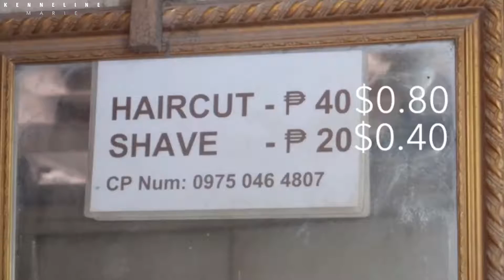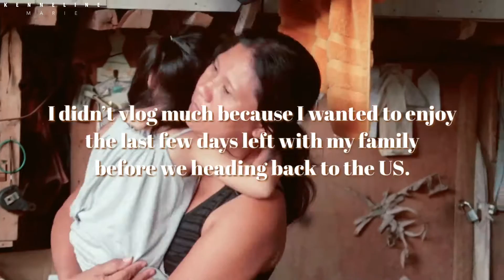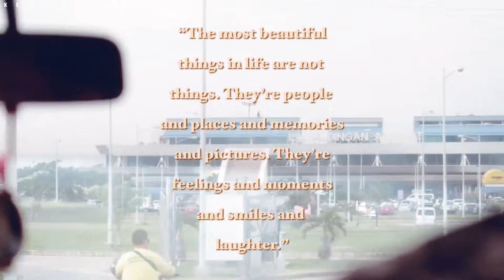OUR LAST WEEK & AMERICAN'S FIRST TIME EXPERIENCE OF HIGALAAY FESTIVAL 2019| PHILIPPINES 2019 EP.6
LAST WEEK IN THE PHILIPPINES VLOG + HIGALAAY FESTIVAL 2019♥